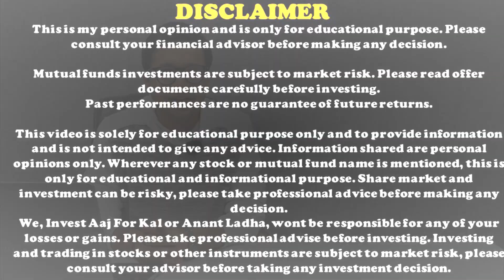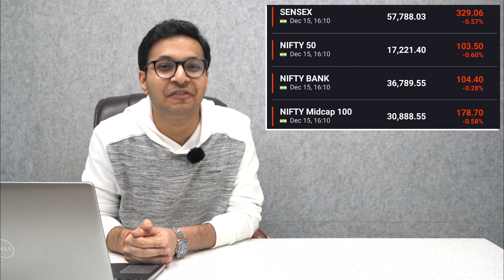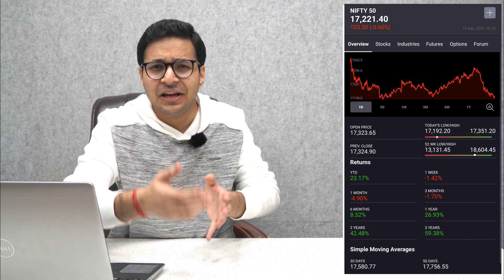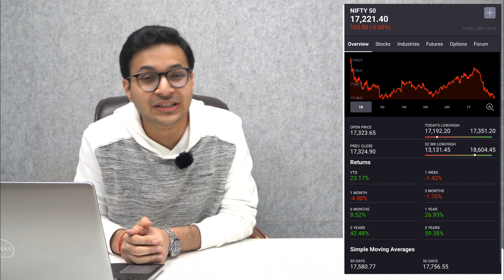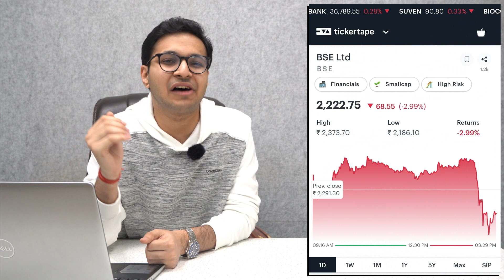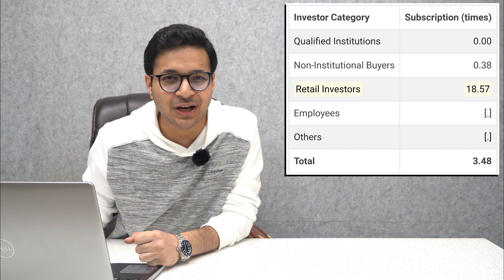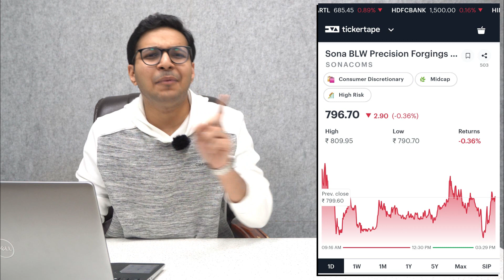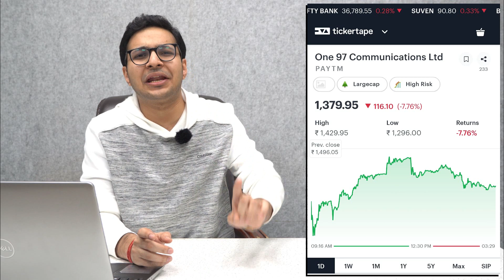HP adhesives IPO - Final decision | BSE, Paytm, Sona BLW - What to do? | Nifty tomorrow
1. Please download *My Institute app* from the App Store.
2. Enter the *Org Code:- tlqjs*
3. Put the number and you ll be logged in to your app.This is just one time log in and post which you will be directly on Invest Aaj For Kal app.

1. Login to Web.classplusapp.com
2. Use OrgCode- *tlqjs* while signing
3. Go to "store" and watch the course

0:00 LEARNING
1:27 MARKET TODAY
3:39 FII DII DATA
4:22 VIEWERS QUERY
6:27 STOCK IN FOCUS
8:31 GENERAL MARKET TREND
8:50 EXPECTATIONS FROM TOMORROWS MARKET

Discussed about the most focused stock for tomorrow trading. Also covered nifty expectations for tomorrow and the equity market expectations. Discussed more about stock strategy and stock in focus and nifty movement today and nifty expectations for tomorrow.